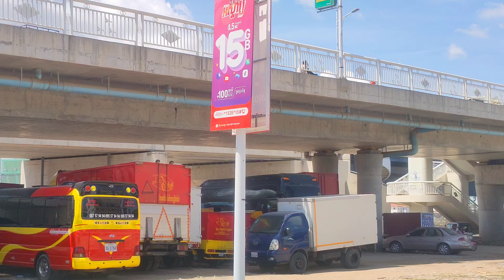Beautiful Scenery along Chroy Changvar Riverbank